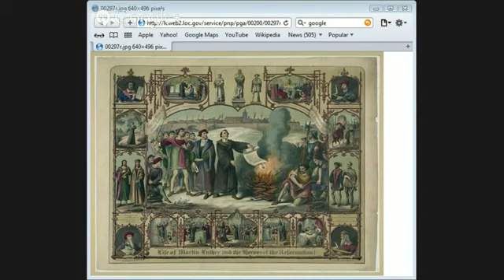The Canon of the New Testament By F F Bruce read by Jason Burns